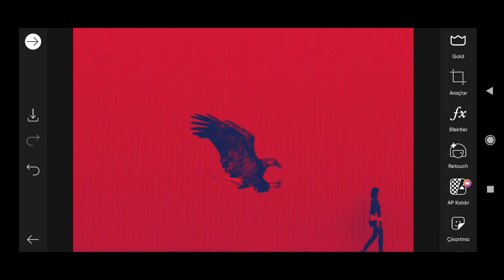Picsart Photo Editing #83